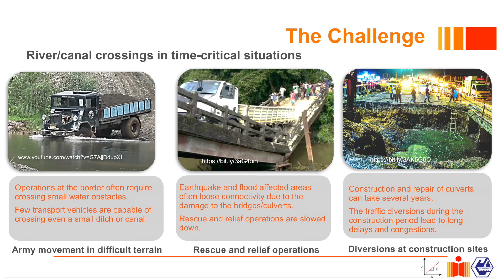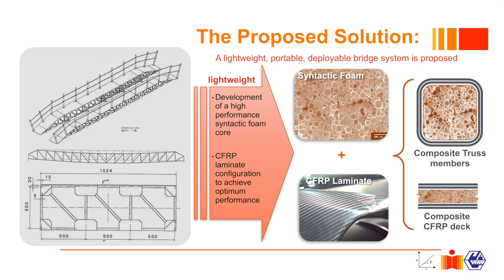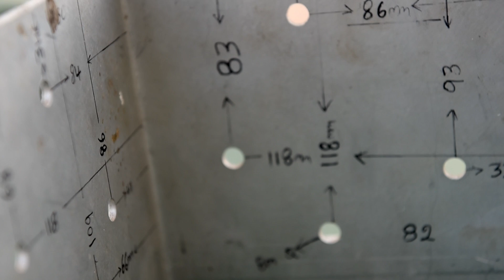Rapidly Deployable Lightweight Bridge System IITHyderabad &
A lightweight man-portable composite bridge system is developed. The bridge is able to support a load of a 1.5-ton vehicle over a 9-meter span and it can be disassembled into 12 segments. Each segment of the bridge weighs only 18 kg. The bridge can be disassembled and can be carried by a team of 12 personnel. The bridge is made of carbon fibre composites, high-strength syntactic foam, and high-strength-aluminium alloy-FRP composite gusset plates.

The bridge has two types of connections:
(i) permanent connections within each segment and
(ii) Field connections between the segments. The bridge deck consists of sandwich CFRP panels.